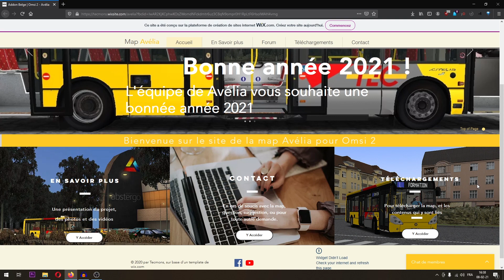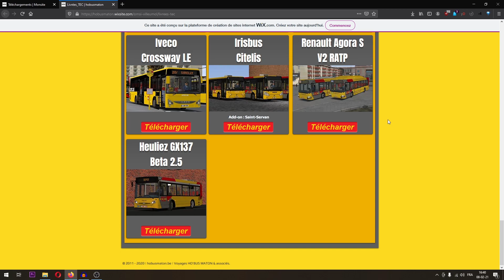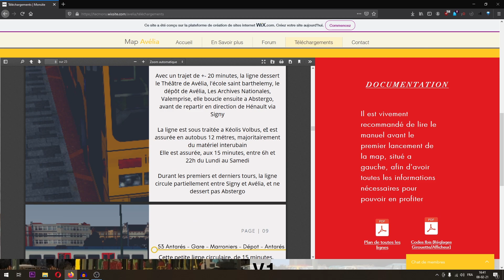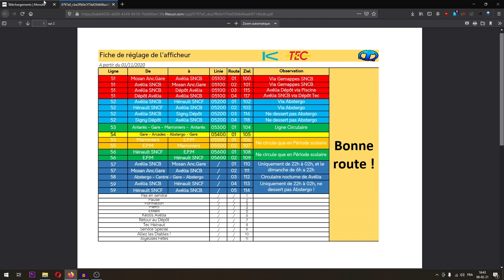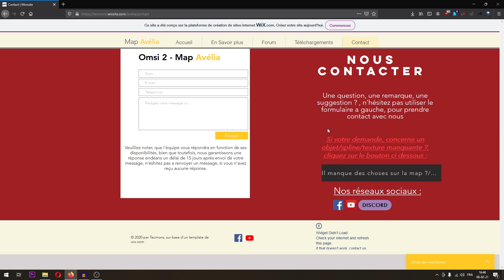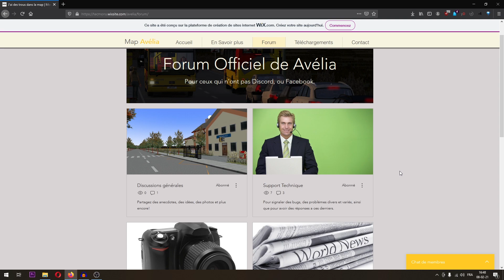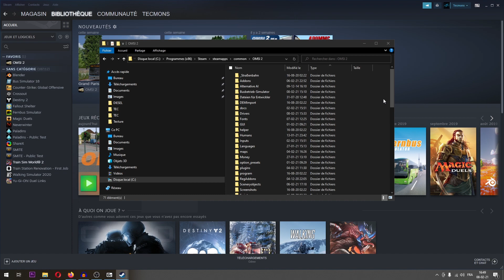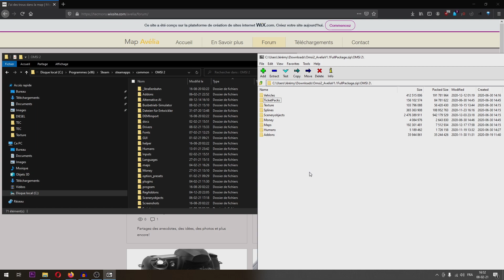Tuto : Installation de la map Avélia | Omsi 2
Ce tutoriel remplace celui que GabJoker avait réalisé a la sortie de la map.